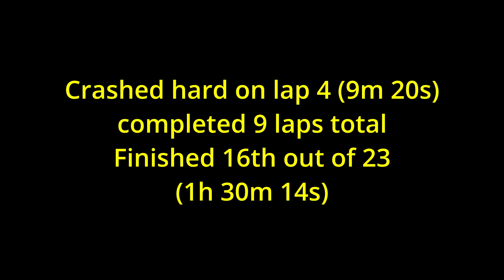CORCS RAM Grandprix '24 | Race Highlights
CORCS RAM Grandprix '24
at RAM Offroad complex Colorado Springs, CO
Got 16th out of 23
Crashed hard on lap 4 and just cruised the rest of the race.
Still had a blast, tackled some new jumps and pushed threw the pain.